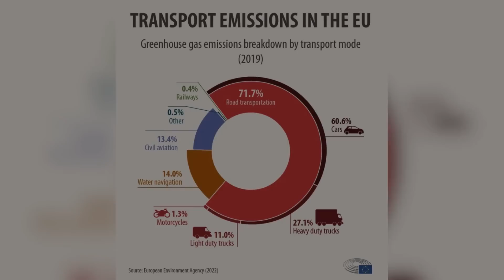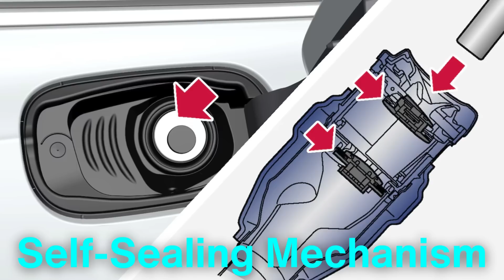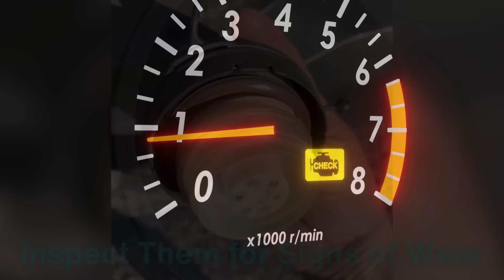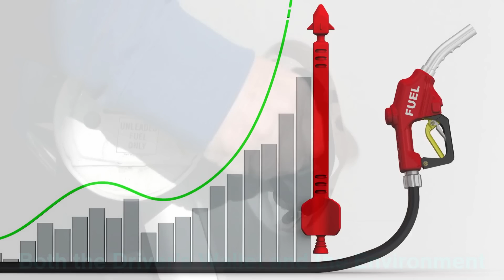How Do Fuel Caps Prevent Fuel Evaporation?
Fuel caps might seem like a small part of a vehicle, but they play a crucial role in preventing fuel evaporation, protecting fuel efficiency, and reducing emissions. In this video, we’ll explore how fuel caps work to contain fuel vapors, how they create a tight seal, and the advancements in fuel cap technology that make them more effective. Learn why your fuel cap is essential for both your vehicle’s performance and the environment!

Timestamps:
0:00 - Introduction
0:55 - Why fuel evaporation is a problem
1:46 - How fuel caps create a secure seal
2:37 - Pressure and vacuum relief in fuel caps
3:32 - Impact of emissions regulations on fuel caps
4:36 - Capless fuel systems explained
5:33 - Common fuel cap issues and replacements
6:33 - Fuel caps and fuel efficiency
7:22 - Conclusion